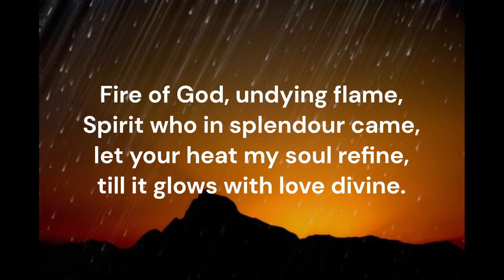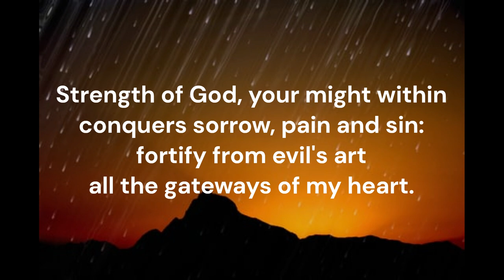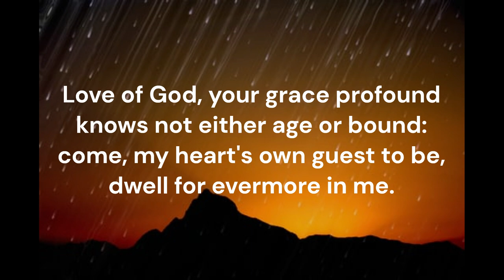Fire of God, Undying Flame #209 Voices United Church of Canada Albert F Bayly Walther JS Bach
Piano track for hymn #209 'Fire of God, Undying Flame' from the 'Voices United' (1996) hymnal of the United Church of Canada.  Words: Albert Frederick Bayly (1950) Music: Johann Walther's Gesangbuchlein (1524); harm. J.S. Bach ca 1750  Tune: NUN KOMM 7 7 7 7  Key of G minor  Season: Pentecost  Piano: Robert Aszmies  Recorded February 2024